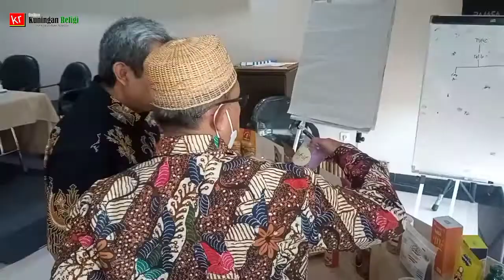Fasilitasi Literasi Digitalisasi Keuangan Bagi Pelaku UMKM - DISKOPDAGPERIN KUNINGAN